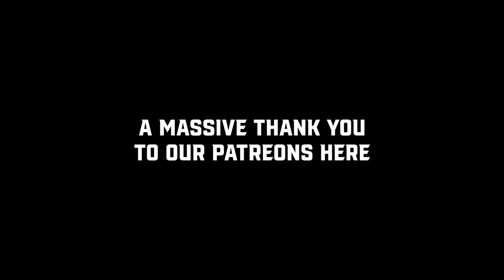Agapito Rodriguez vs. Kat Diaz | Roast Battle!